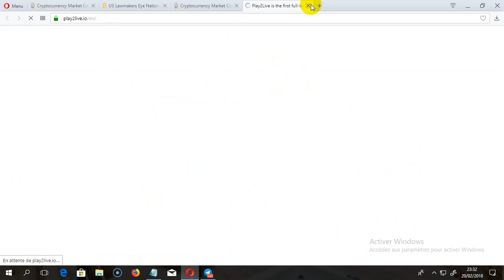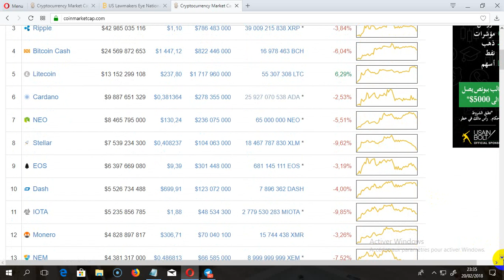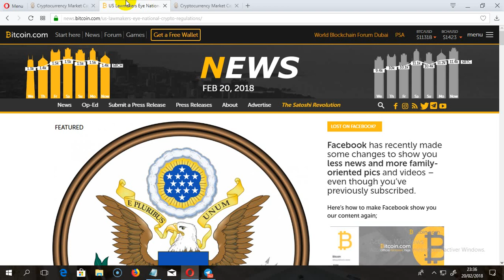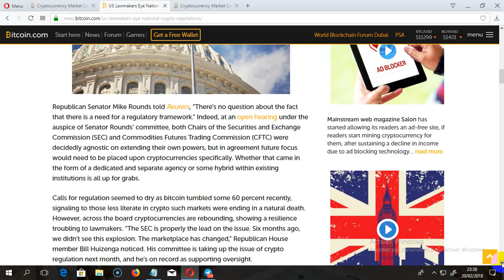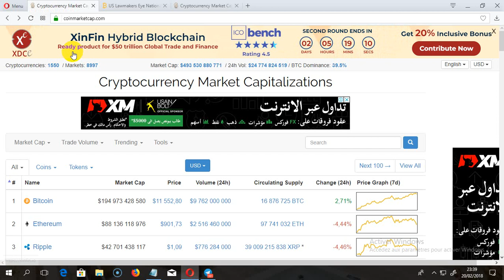Update Market 20 /02/ 2018